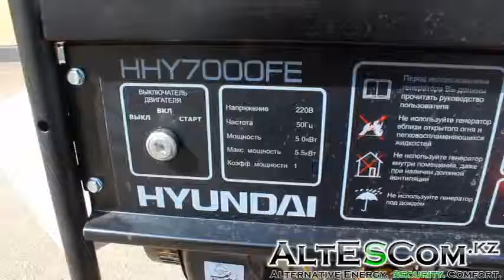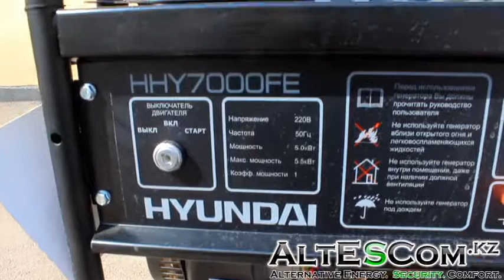Видеообзор генератора HYUNDAI HHY7000FE от Altescom.kz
• 4-х тактный двигатель с верхним расположением клапанов
• Моторный ресурс более 1500 м.ч.
• Низкая вибрация и уровень шума
• Облегченная система запуска
• Компактная топливная система
• Низкий расход топлива